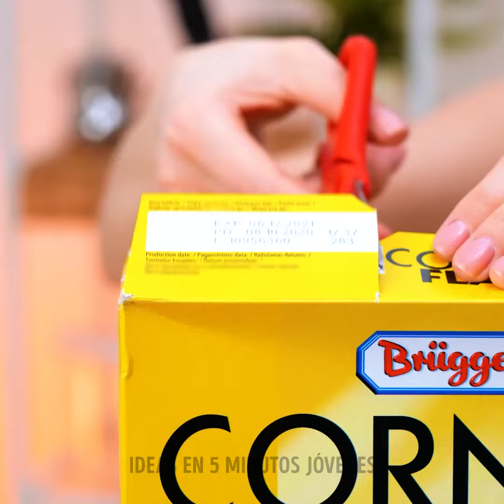Geniales Ideas de Decoración y Organización para tu Casa